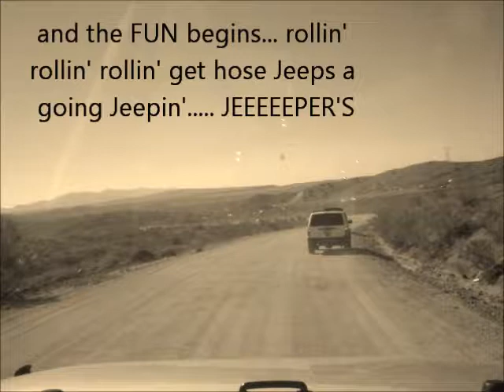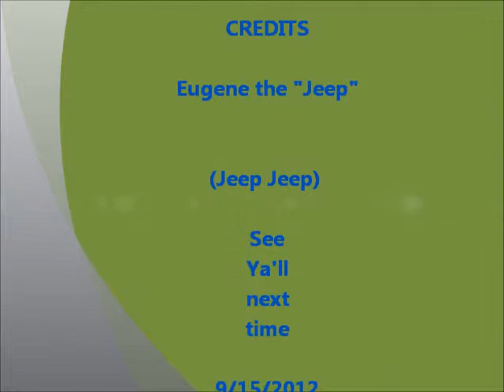Dugas-The Great Western Trail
Video without any SOUND... Saweeee. If ya want some music to go along with this video u can play your own style... Saweeeee.